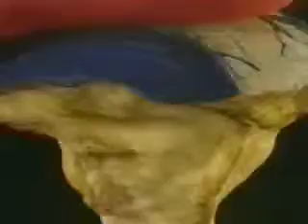Фред та яблуневий світ